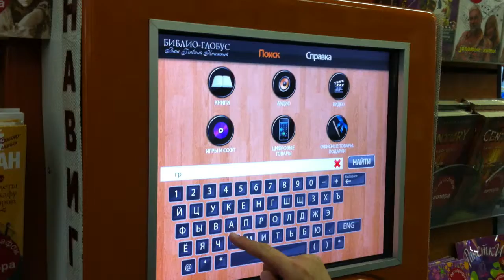Bestell-System in der Moskauer Buchhandlung Biblio-Globus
Leander Wattig (leanderwattig.de) und Dominique Pleimling (Uni Mainz) besuchten auf Einladung der Frankfurter Buchmesse und des Goethe-Instituts vom 30.11. bis 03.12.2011 Moskau, um an einer Panel-Diskussion auf der dortigen Buchmesse non/fiction teilzunehmen.